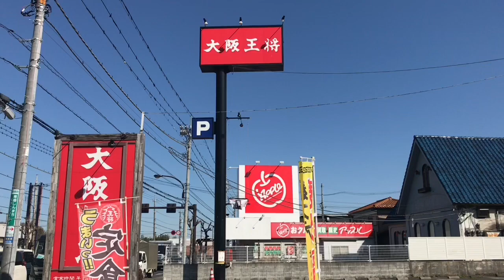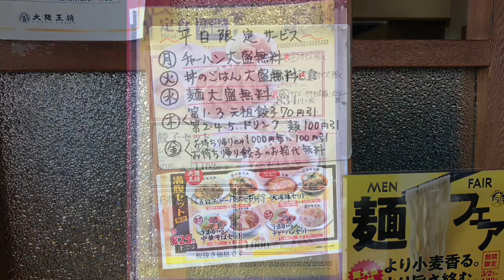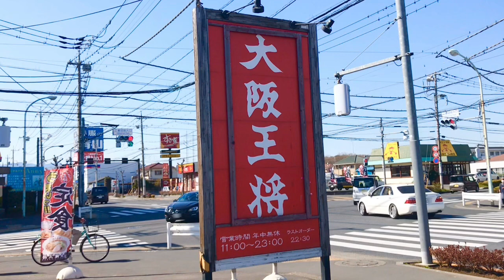【大阪 王将】餃子 ラーメン チャーハン 東京都青梅市新町9-2054-2 営業時間 11:00〜23:00 タクシー ドライバー 食レポ 運転手 妄想タクシー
【大阪 王将】餃子 ラーメン チャーハン
東京都 青梅市 新町 9-2054-2

青梅街道 西東京レーン ドンキホーテ 山田うどん 交差点

ご乗車 ありがとう ございます (^^)/
タクシードライバー ひとりごと
タクシーユーチューバー
妄想タクシー 食レポ 運転手
ロック◆クラブ かっと君

Ramen Rāmen 拉面 रामेन лапша рамэн रेमन नूडल्स المعكرونة رامين Ռամեն tagliatelle di Ramen